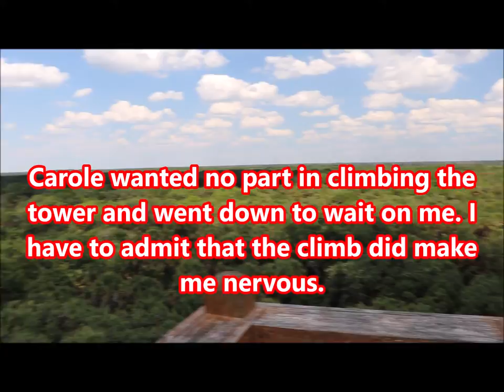The Canopy Trail, Myakka State Park, Florida.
After our boat tour of Myakka Lake, Carole and I stopped off at the Canopy Trail. It's a nice bit of infrastructure that takes you up to a large suspended bridge in the forest canopy, giving you a closeup look at the air plants (epiphytes) that cling to the limbs of the oaks. It also gives you an birds-eye view of the cabbage palms that grow alongside the oaks.

At one end of the suspended trail is a very tall tower that takes you very high above the forest so that you can look down upon the trees, and off into the distance for many miles in every direction.

As I get older I realize that I am developing a fear of heights. I've always respected high places, but now I find I'm actually growing fearful of falling from such places. Climbing the stairs of the narrow tower to the top did give me the creeps--so much so that I almost turned around about 3/4 of the way up.

I'm not sure why this is happening to me. Probably because I'm getting older and more fragile. The broken finger I got at work might have something to do with it--seeing even a minor bone snap when--back in my youth--the finger would just have flexed and not broken, probably has something to do with it. The damned thing still hasn't healed properly.

At any rate, the trail was fun and I'm glad I climbed all the way to the top of the tower and was able to sublimate my fears. Although I do worry that this does not bode well for me reaching the summit of Long's Peak in two years when Carole and I head out to Rocky Mountain National Park.